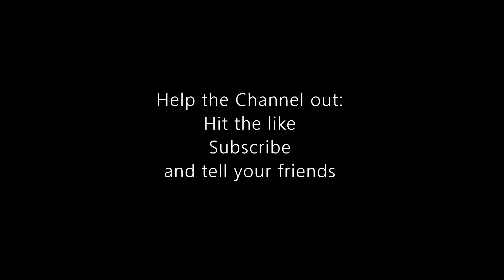I Feel Unstoppable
This is how to wipe teams in marauders

check OUT his Instagram!